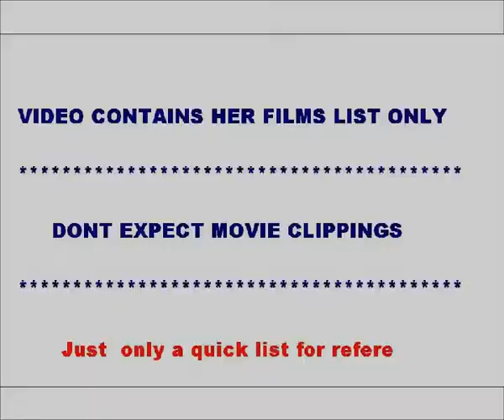Actress Nichola Burley movies list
This video contains list of movies acted by actress Nichola Burley.She is one of the sexy and hot actress in hollywood.This video doesnot contain any clippings from movies, its only a slide show with her film details.

List of movies of Nichola Burley:
Love + Hate
Donkey Punch
Kicks
StreetDance 3D
SoulBoy
Edge
Guarding Angel
Supermarket Girl
Wuthering Heights
R
Twenty8k
Payback Season
Jump